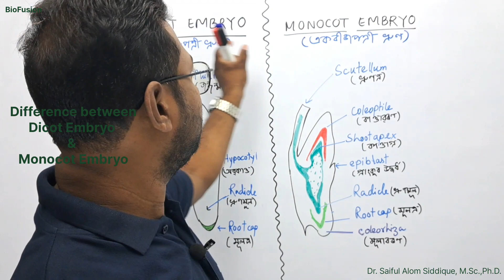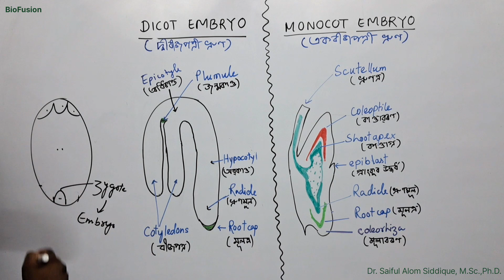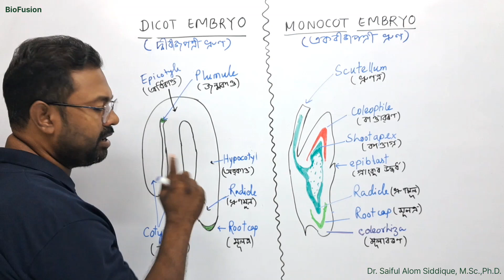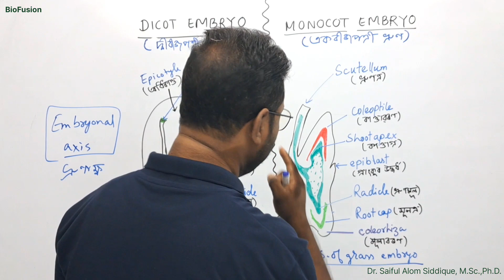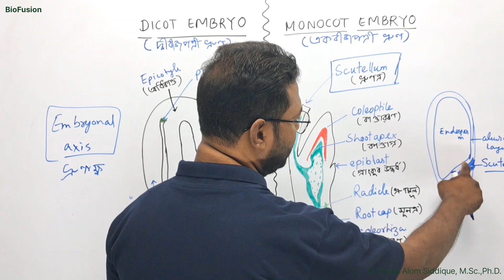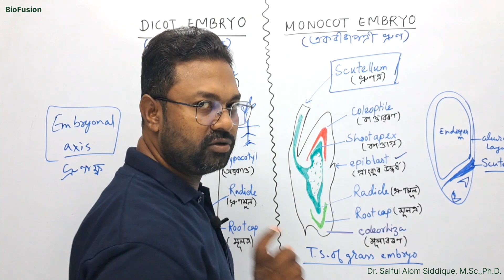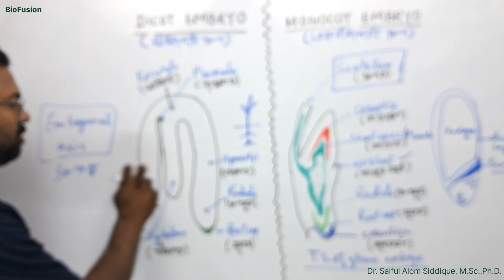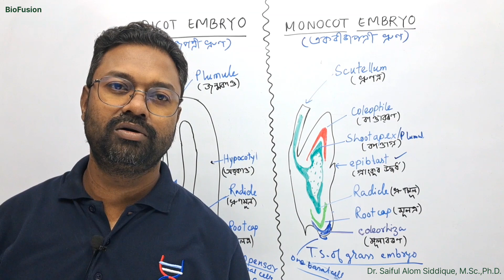DICOT EMBRYO & MONOCOT EMBRYO || DIFFERENCES || একবীজপত্রী ভ্রুণ আৰু দ্বীবীজপত্রী ভ্রুণৰ পার্থক্য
SEXUAL REPRODUCTION IN FLOWERING PLANTS CLASS 12 BIOLOGY
ASSAMESE EXPLANATION
ANGLO ASSAMESE BIOLOGY LECTURE
BY DR. SAIFUL SIR